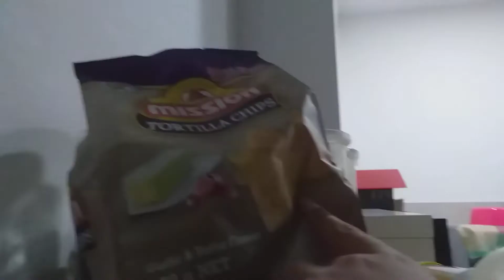Thunderstorm Again... P2 With Nachos | 6.04.2020